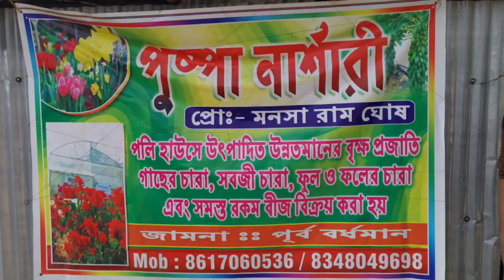শীতকালীন সব ফুলের গাছ, ফুল সমেত টবে এবং পলিথিন প্যাকেট রেডি অবস্থায় পাওয়া যাবে | পুষ্পা নার্সারী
In this video we will show you small visit of One Of The Burdwan's Nursery.

পাবেন নানান রকম শীতের ‌‌চারা ও দেশী‌-বীদেশী চারার সন্ধান

শীতকালীন সব ফুলের গাছ ফুল সমেত টবে এবং পলিথিন প্যাকেট রেডি অবস্থায় পাওয়া যাবে জামনা এবং পলেমপুর বাজারে।

পুষ্পা নার্সারী, জামনা এবং পলেমপুর বাজার , পূর্ব বর্ধমান।

Spacial Thanks To, Camera & Direction :- Kaustab Das, Arnab Das.
Thanks To Polempur Puspa Nursery.
Speaker/ Host :- Arnab Das.

Let's Make The World Beautiful Together 🌿🌿